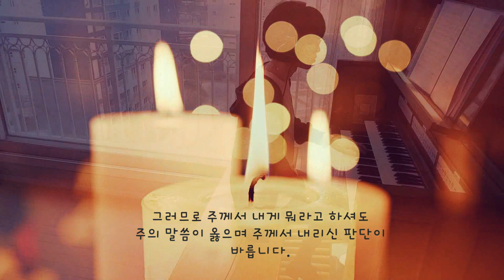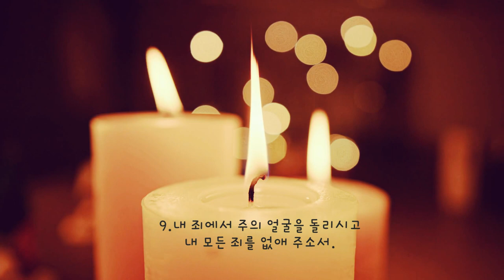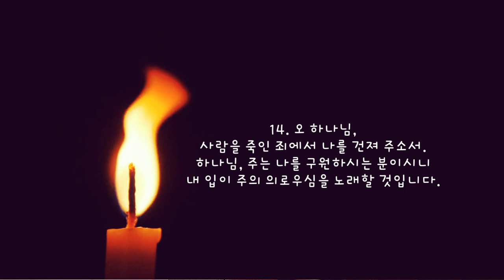"Miserere Mei Deus" by Gregorio Allegri "주여 나를 불쌍히 여기소서" (사순절)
샬롬!
말이 필요 없는 곡이죠...
원래는 약 14분 합창곡인데 듣고 있으면 순식간에 끝나버려요...
애절하도록 아름다운 곡입니다.
가사는 시편 51장 전체인데 다윗이 밧세바와 죄를 짓고 통회하며
지은 시에요. 이 곡을 듣고 있으면 회개가 저절로 되요...
저는 너무 길어서 8분으로 줄였습니다 ㅎㅎ
워낙 유명한 곡이니 원곡을 한 번 꼭 들어보시길 바래요!
모두들  주님의 사랑과 보호아래 계시길 위해 기도합니다!

Shalom!
This 14-minute piece needs no explanation...
Miserably beautiful, naturally leads us to repentance.
The text, as you all know, is based on Psalm 51, which was written
after David committed adultery with Basheba.
I shortened it to 8 minutes because I know I can't beat the voice!
Praying for God's love and protection on all of you.